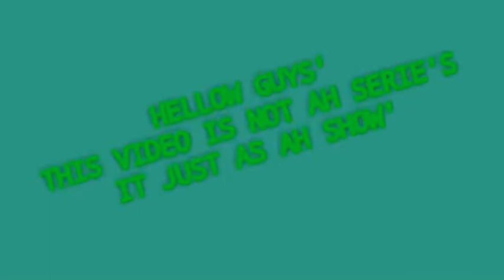CUTE CUTE CALI#CaliVideos